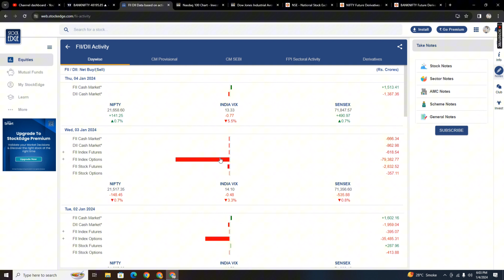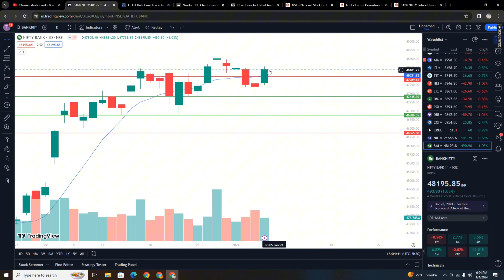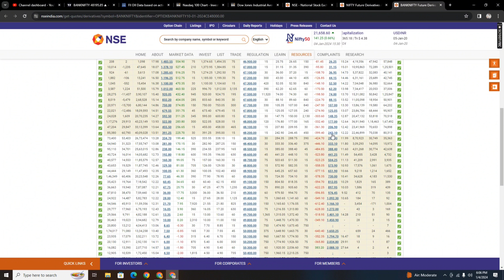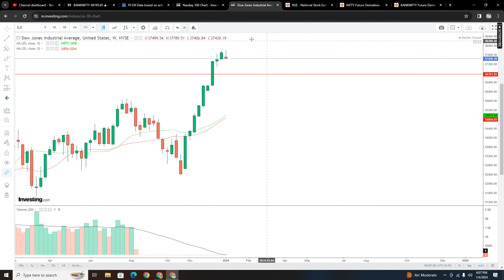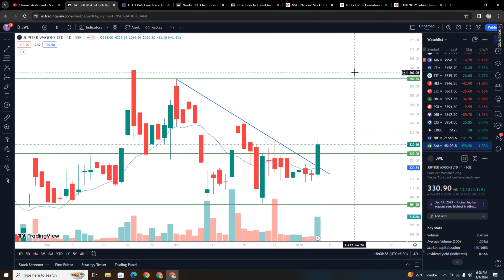Tomorrow banknifty option trading | Analysis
Best Intraday Trading Stocks for  5 January Bank Nifty
Best Stocks for tomorrow for  5 January 2024
Best Intraday stocks for for  5 January 2024
Trading stocks for for  5 January 2024
See Our Power of Stocks in Telegram  4 January 2024
PTS power of Stocks  5 January 2024

Nifty Forecast
nifty
Nifty Nifty
nifty share price
bank nifty
nifty 50
bank nifty share price
nifty today
nifty tomorrow
nifty analysis
banknifty analysis
nifty prediction
banknifty
nifty
nifty tomorrow
nifty tomorrow
nifty analysis
banknifty analysis
nifty prediction
banknifty
nifty
nifty nifty
nifty live
Friday market prediction
5 January bank nifty
5 January market
5 January market analysis
5 January nifty
Friday market prediction
bank nifty
Friday market
nifty
nifty 50
nifty 50 tomorrow prediction
nifty analysis